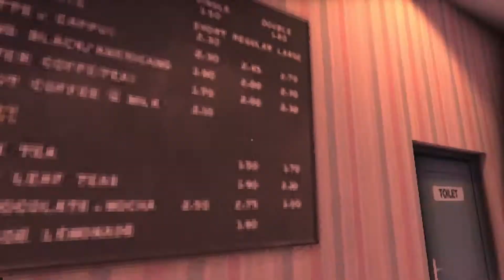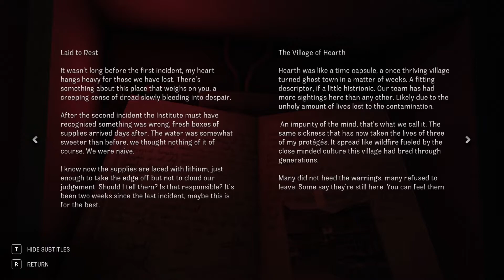Chasing Static | PC Gameplay | Back to the 90's we go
► About game:
A psychological horror short story. Explore the untouched wilderness of rural Wales as you uncover the forgotten remains of a mysterious facility and find the truth behind the missing villagers of Hearth.
In the dead of night a fierce storm rages across North Wales. Miles from any town, Chris Selwood seeks refuge in a remote roadside café. Shortly thereafter Chris experiences a horrific sight as he finds the café waitress pinned to the ceiling by something with fierce glowing eyes, he passes out waking up to the dusty old abandoned remains of the café.